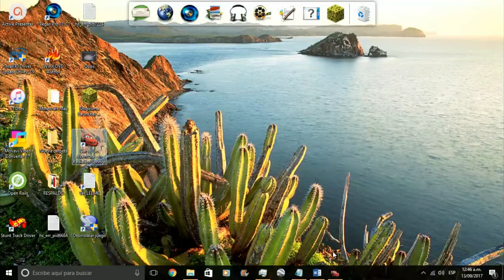Cars - Radiator Springs Adventures - Episode 1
Another old game, one that I really loved as a child, it came out in 2006, and I will surely make a series out of it